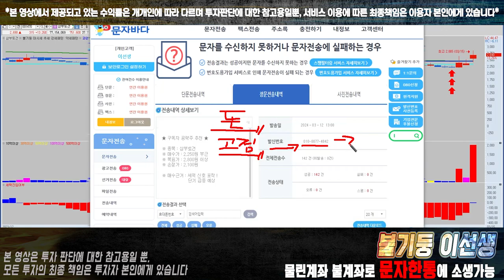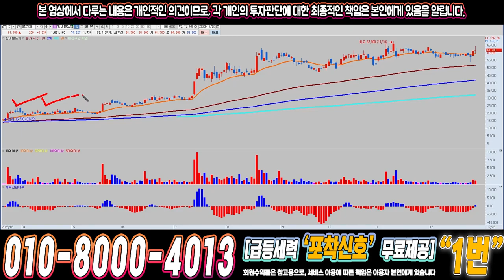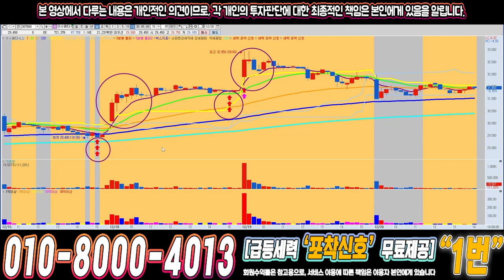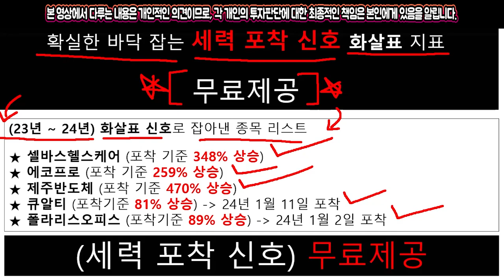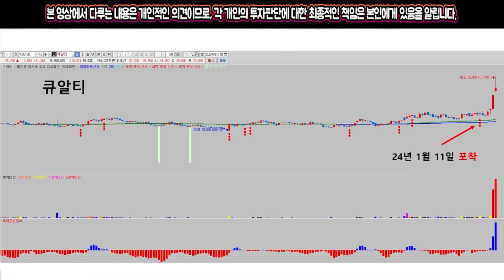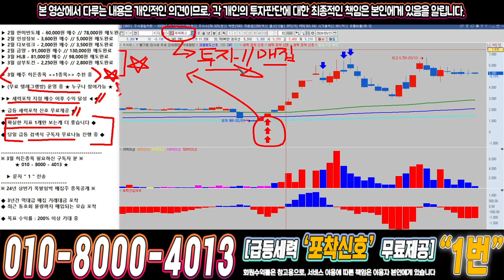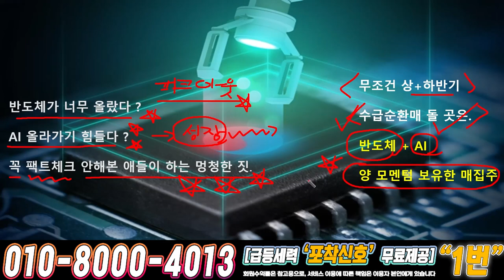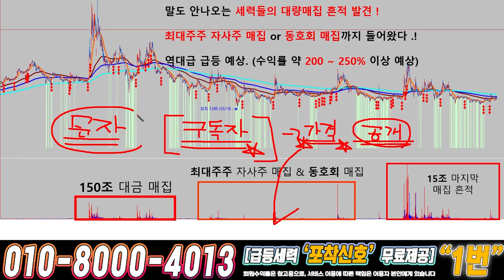씨씨에스 ) 드디어 4월에 큰거하나 옵니다!!